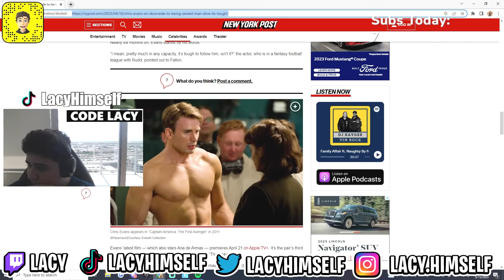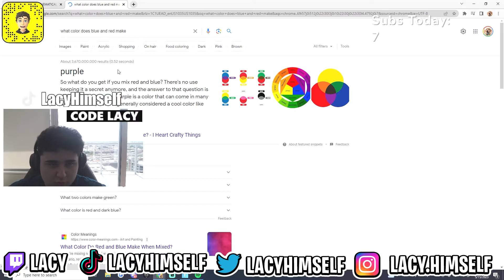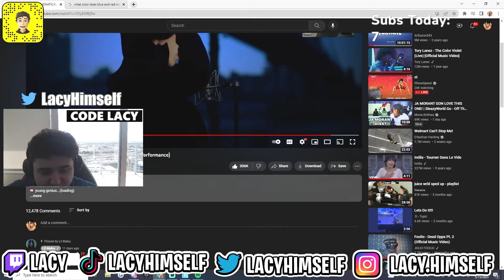Lacy Reacts To Lil Mabu - MATHEMATICAL DISRESPECT | 8 M*rder Charges😳